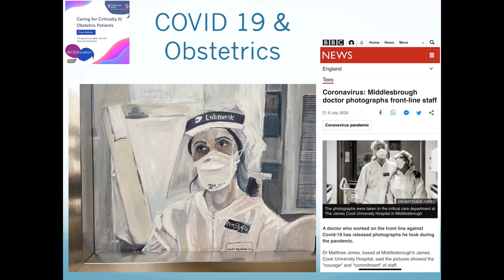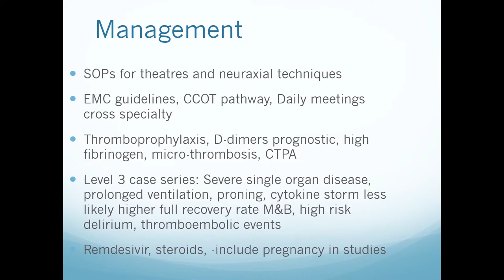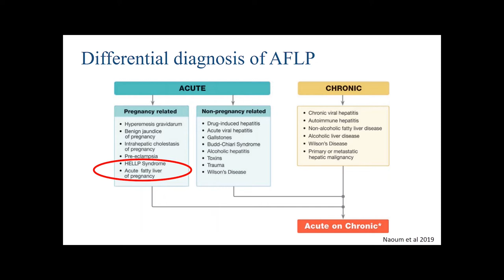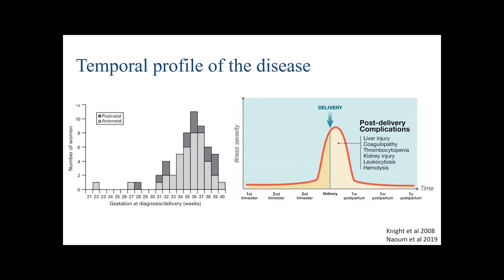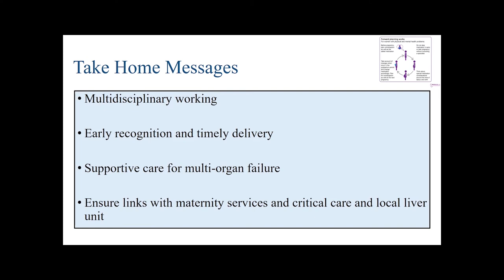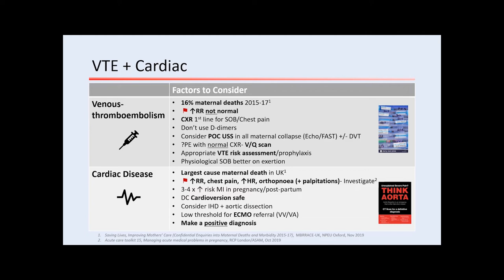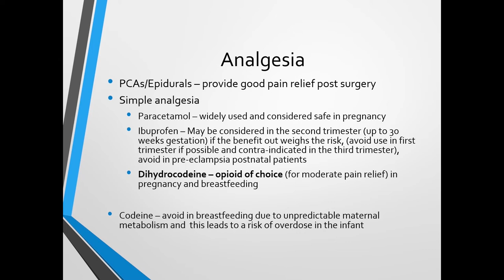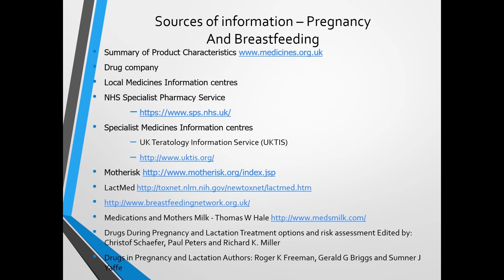ICS Education: Caring for Critically Ill Obstetric Patients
The webinar will cover tips for looking after obstetric patients requiring admission to critical care, recognising who needs to be admitted, management of the obstetric patients with COVID-19.

Moderator:

Sara Scott
ST5 Anaesthesia and ICM
ICM Freeman Hospital Newcastle

Speakers:

Audrey Quinn
Consultant Obstetric Anaesthetist
James Cook Hospital Middlesbrough

Anita Banerjee
Consultant Obstetric Physician
Guy's and St Thomas' NHS Foundation Trust

Katie Cranfield
ST8 Anaesthetics and ICM Consultant
RVI Newcastle

Katie Scott
Pharmacist with interest in maternal medicine

This is a free webinar that has been funded by charitable donations. If you are not a member and would like to donate to support these events then please go